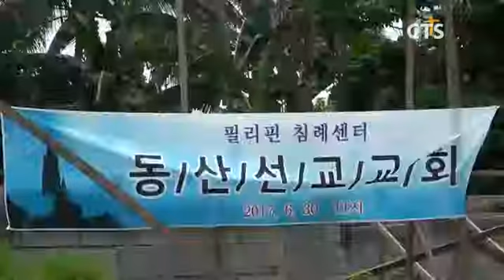CTS News in the Philippines 동산선교교회 기공예배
CTS News in the Philippines 카비테 아마데오시 동산선교교회 기공예배
카비테 아마데오시에 위치한 필리핀침례의료선교센터 내에 동산선교교회 기공예배 뉴스입니다.
인터뷰에 협조해 주신 이대식 목사님 감사드립니다.